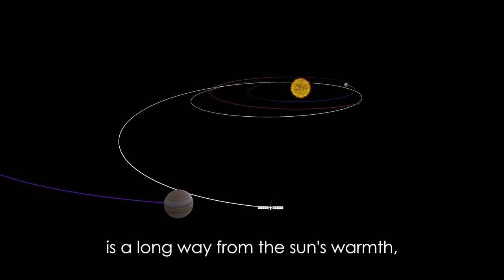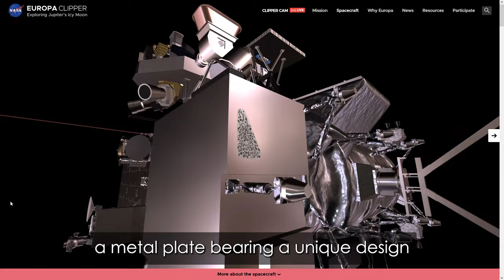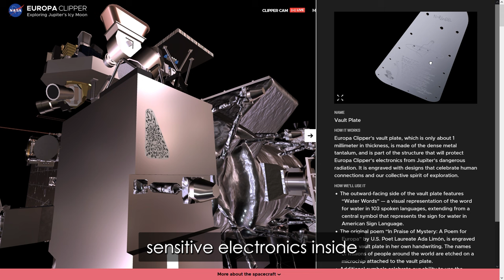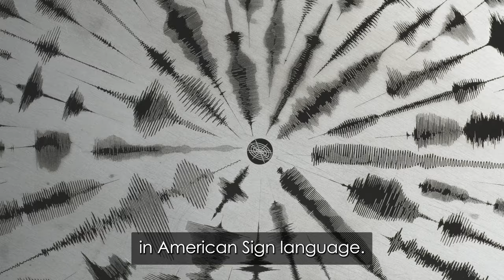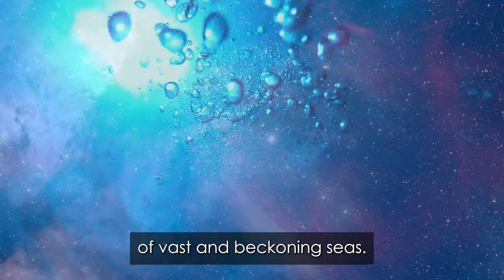Europa Clipper - Journey to an ocean world